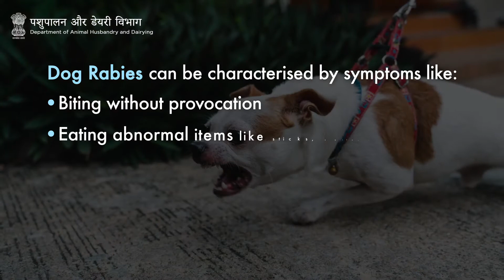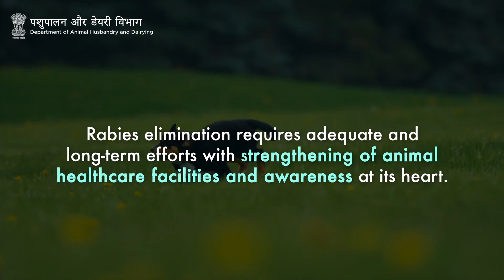World Rabies Day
World Rabies Day is an opportunity to reflect on our efforts to control the disease and remind ourselves that the fight is not yet over.